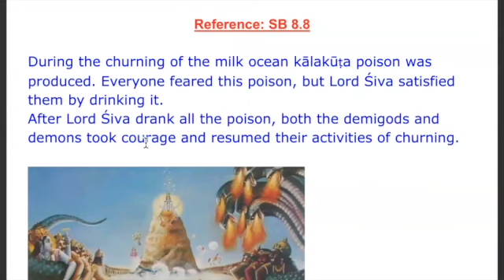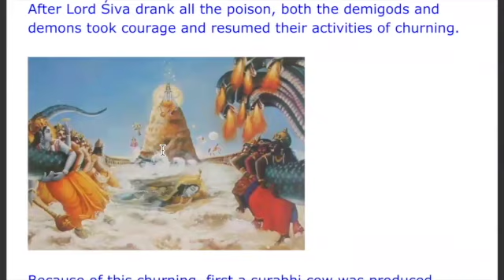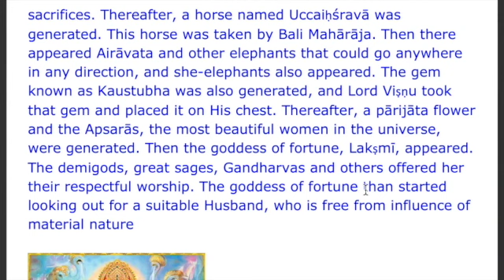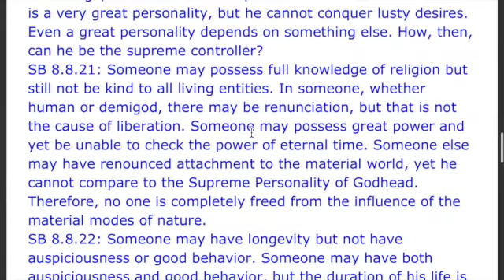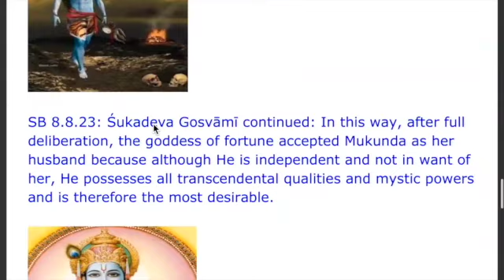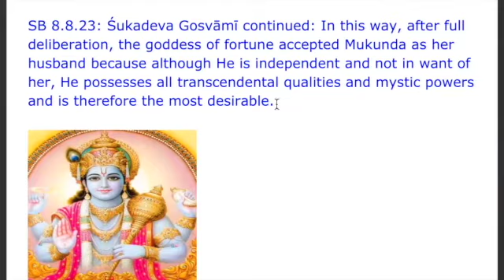Lakshmi Devi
Why Goddess of fortune, Lakshmi Devi, choose Lord Vishnu, as her husband?

Please watch this Video for a very interesting story

Reference: SB 8.8